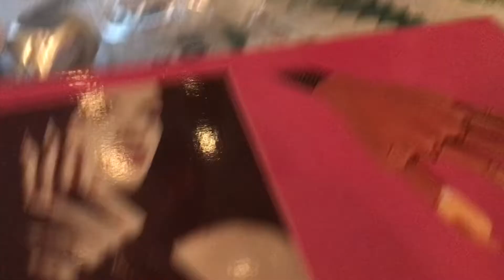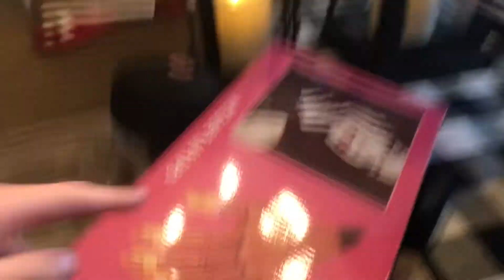Maddie’s Christmas special ❤️💚